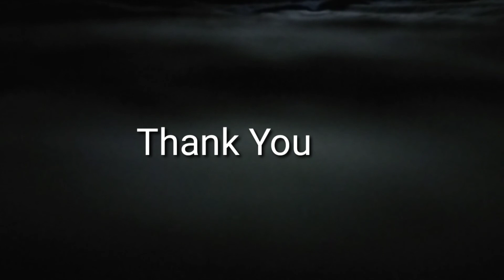Maya - Ashutosh Kc [ LapaX Maharjan Cover]